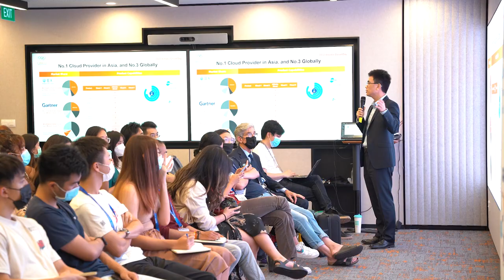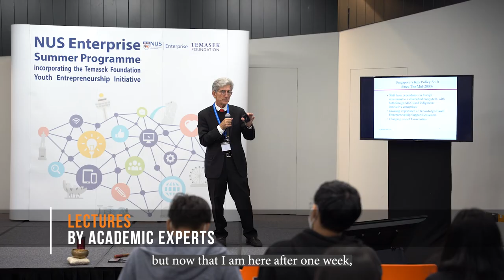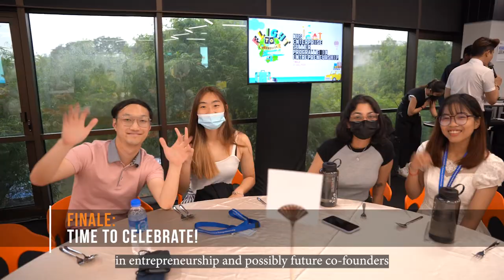NUS Enterprise Summer Programme Temasek Foundation Youth Entrepreneurship Initiative 2022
Throwback to the NUS Enterprise Summer Programme incorporating the Temasek Foundation Youth Entrepreneurship Initiative 2022 which was held from 11 to 22 July 2022! This year, we welcomed more than 100  highly motivated and talented students from close to 20 universities in Asia!

During the two-week intensive programme, the participants gained insights and know-hows in transforming an idea into a successful start-up while being introduced to the innovation and entrepreneurship ecosystems in Singapore, Southeast Asia and beyond. The participants went through a series of lectures, workshops, panel discussions, and learning journeys which gave them a complete overview of start-up development at various stages. By the end of the programme, they had formed great friendships with their international peers and connected with entrepreneurs and people from the entrepreneurship ecosystems. Here’s a glimpse of the NUSSP programme!